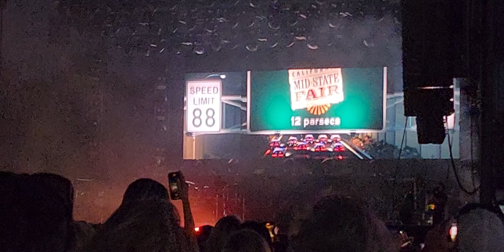Nickelback San Quinton Live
Nickelback live in Paso Robles, CA, July 24th, 2024